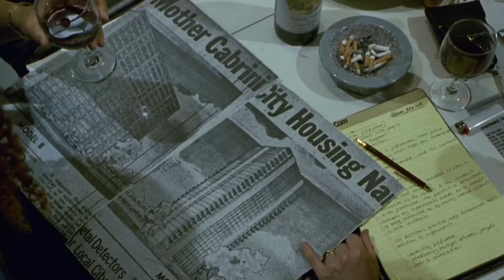The Problematic Politics of Candyman (1992) | Film Analysis | Spooky Cosmos |Bernard Rose, Tony Todd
Based on Clive Barker’s short story named “The Forbidden”, Bernard Rose 1992 movie Candyman is widely considered as one of the best horror movies of all time. In this video, we would like to discuss the politics of Candyman and the problems of the same.

-CHANNEL BRIEF START-

Spooky Cosmos is a channel dedicated solely for discussing works from horror and mystery genre. I will be discussing about movies, tv shows, books, comic books, manga, anime and also will be doing video essays, story reading sessions, audio story series etc but everything will be related to horror and mystery genre.

You won't be finding any negative reviews of movies in this channel (apart from exceptional situations). It is because I don't want to waste my time on a movie that didn't work for me. So if you don't find review of a movie here it will be due to either I am yet to watch that film or I didn't like it.

Stay Safe, Stay Spooky!

-CHANNEL BRIEF END-